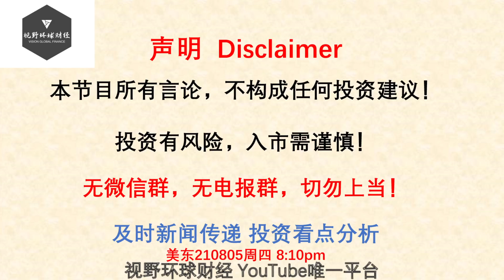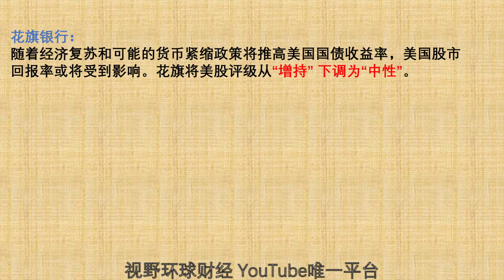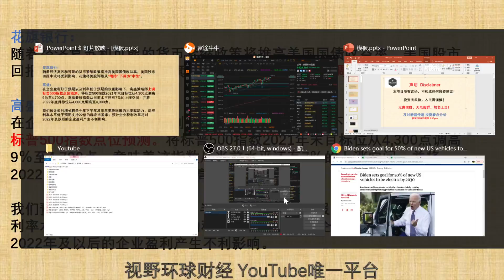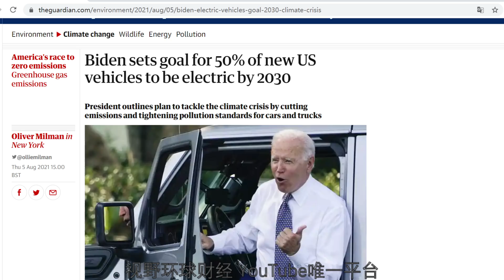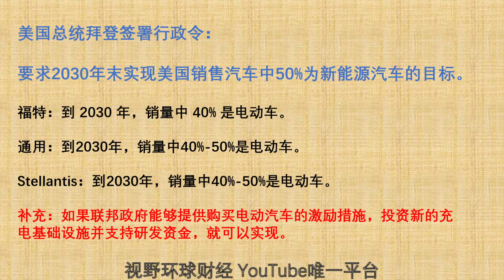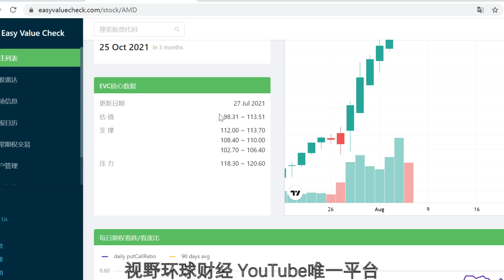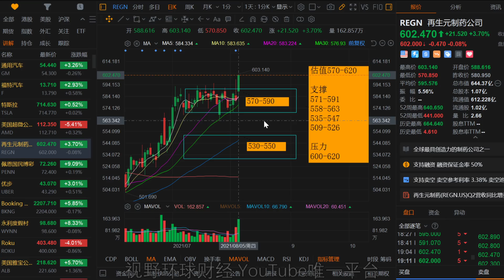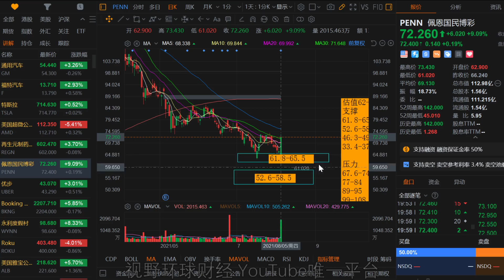美股 AMD、TSLA、F 跟进！评级下调VS指数新高！新能源车利好！REGN、PENN财报！